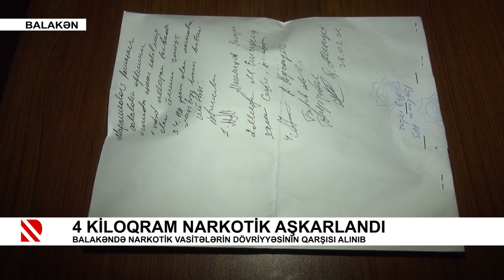4 kiloqram narkotik aşkarlandı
Balakəndə narkotik vasitələrin dövriyyəsinin qarşısı alınıb